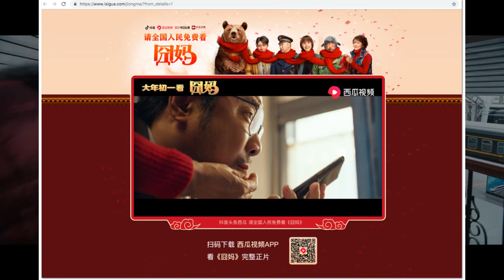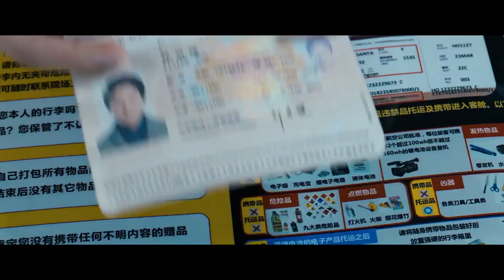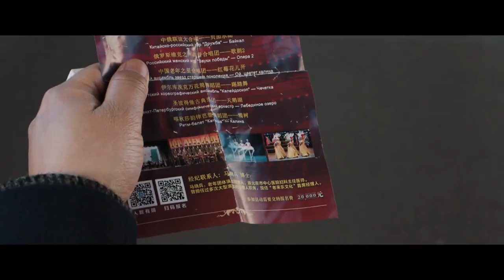Lost In Russia - the first of the big 7 CNY movies for '20 (China 2020) | Review | Zheng Xu | Comedy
Lost in Russia - or as the Chinese title calls it "Embarrassing Mother" - sees Zheng Xu in the role of Ivan, as we follow him on his train journey from Beijing to Moscow to watch his mother perform on the big stage.

This funny comedy film can be found streaming for free now via the app shown in the video.

Search for: 囧妈

Chinese title: 囧妈 (Embarrassing Mother)
Director: Zheng Xu
Starring: Zheng Xu, Huang Meiying, Yuan Quan (The Captain)
Cameos: Huang Bo (Leap, Gone With The Light), Shen Teng (Pegasus)